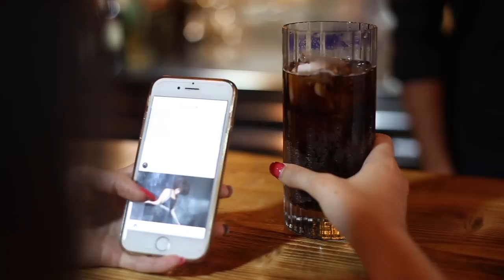Giuseppe Anastasi - 2089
Produzione: GIURO Srl

publishing: Giuro / Universal
arrangiamento: Roberto La Fauci per "La Forge Creative Chambers"
mastering: Mauro Andreolli
regia e fotografia: Mirta Lispi e Paolo Cammillucci
grafica animation: Marco Tifi
soggetto : Nicolò Alessi
editing: Sara Angelucci
location: Niji Roma

[ LYRICS ]

“2089”

Regola numero 1
Mi dico sempre cerca di essere più buono
Ma la stupidità mi butta giù per terra
La logorrea la trovo peggio della guerra

Regola numero 2
Non farti prendere da tutte ste manie
Ma poi se non fotografo divento pazzo
200 foto al giorno sembro un paparazzo

e poi mi trovo te nel letto stamattina
il sesso mi funziona il cuore è in naftalina
vorrei provare a innamorami veramente
vorrei provare un sentimento più decente

Ma qui alle soglie del 2089
sono già 5 anni che oramai non piove
si cerca acqua nei satelliti di giove
la gente non sorride neanche si commuove

da qui alla fine cerco di essere migliore
e voglio riprovare a credere all’amore
e voglio riprovare a darti un bacio in bocca
capire se la cosa ancora un po’ mi tocca
oppure non funziona neanche il cuore
genere incompiuto e consumatore

Regola numero 3
da oggi smetto con la droga e col caffè
ma tanto l’aria fuori è quasi radioattiva
la società  frenetica e competitiva

Regola numero 4
prometto starò attento pulito e perfetto
ma vivo in poco più di 20 metri quadri
non serve pulizia servono gli psichiatri

amaro più della più amara medicina
ci provo giuro a innamorarmi veramente
ma poi capisco che non me ne frega niente

E qui alle soglie del 2089
gli alieni siamo noi ci sono anche le prove
perché qui chi è rimasto a stento sopravvive

si cerca vita nei satelliti di giove

Regola numero 5
mi sveglio e dico facciamo un figlio comunque.

Music Video by Giuseppe Anastasi performing "2089" (C) 2017 GIURO Srl